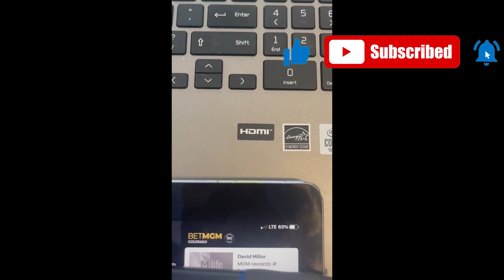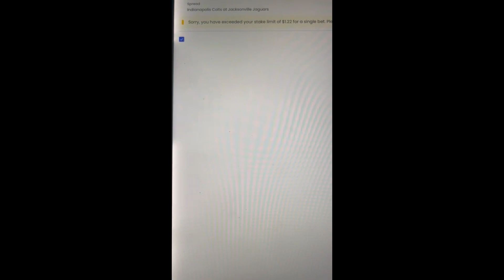Bet MGM is a scared money bookie!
Fact is Bet MGM only wants losers!  The fact that I only bet +EV bets they limit my action.  See for yourself in this video!